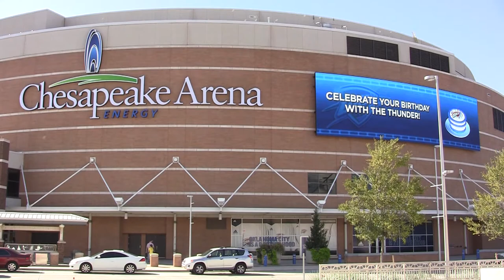Chesapeake Energy Arena